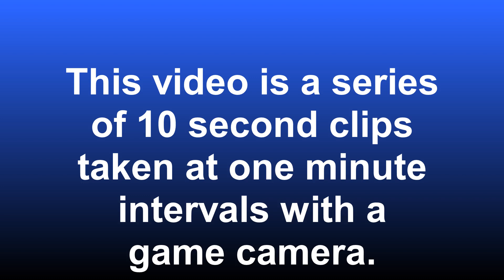Piglet herd 20000325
This video is a series of 10 second clips taken at one minute intervals by a game camera.  The herd behavior of the piglets is interesting.  These are wild pigs (aka feral hogs).